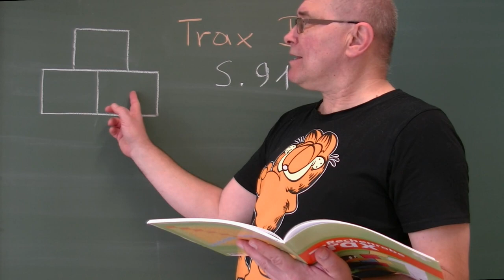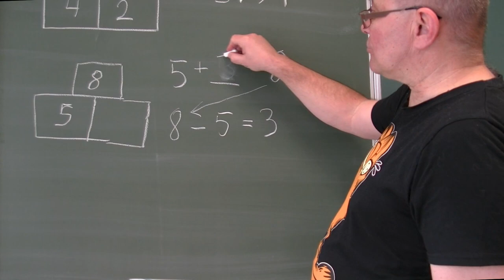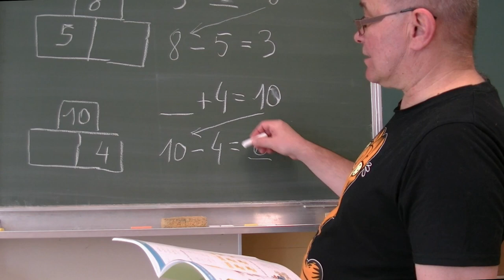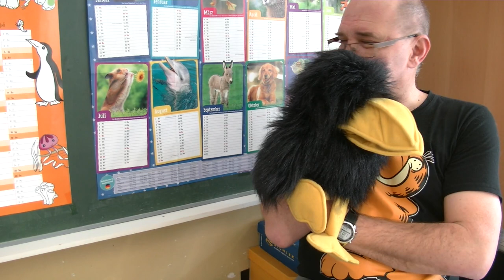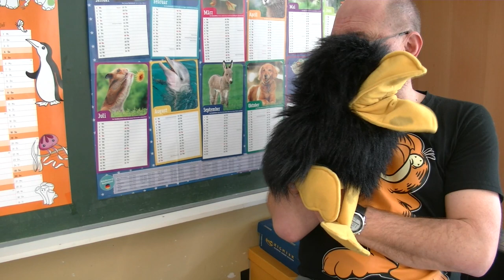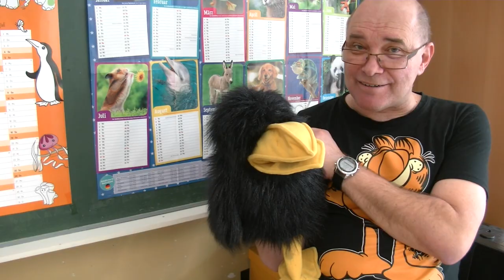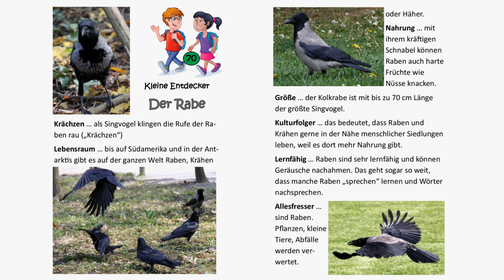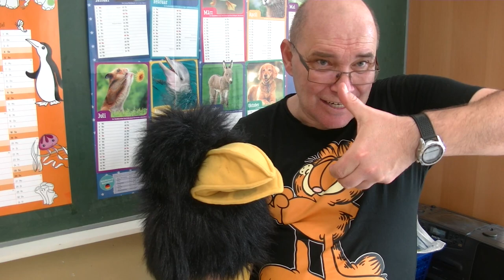23.3.2020: Die Trax-Show 2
Rabe Trax singt, das kann eigentlich nicht gut gehen, oder? Turnen gibt’s diesmal auch, da kommt sogar der Herr Lehrer aus der Puste. Über den Raben wird erzählt, die Geschichte „Der Unfall“ gemeinsam gelesen und das Arbeiten mit Rechenmauern wird erklärt.